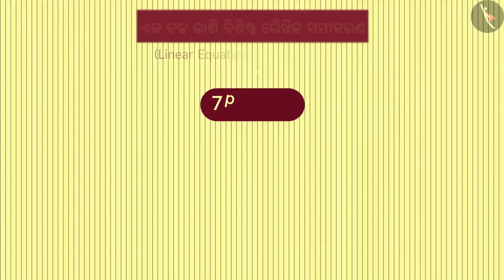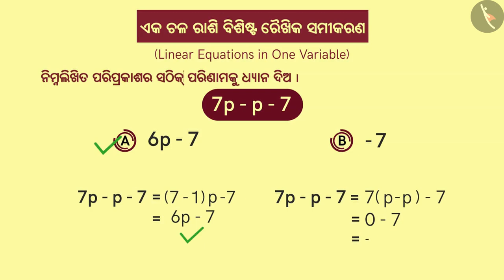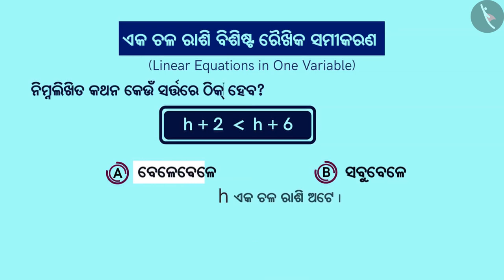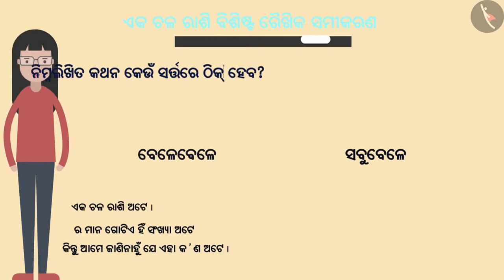ଏକ ପଦି ରୈଖିକ ସମୀକରଣର ସମାଧାନ: ଭାଗ-2|Part 3/3|Solving Linear Equations in one variable: 2|Odia|Class 8